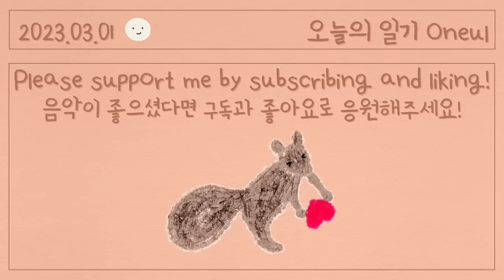봄이 스며들고 있어요! (Spring Tune) : 귀여운 음악, 브이로그음악